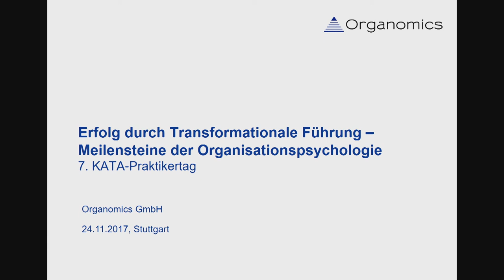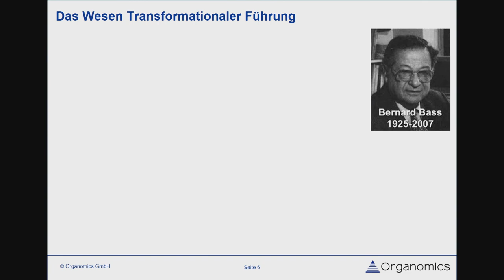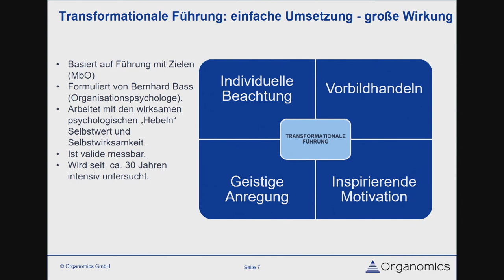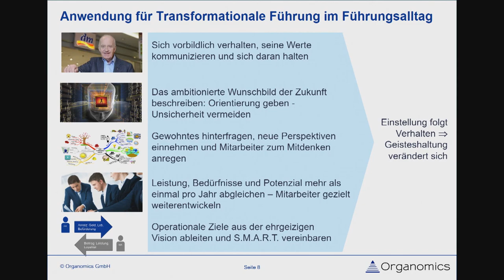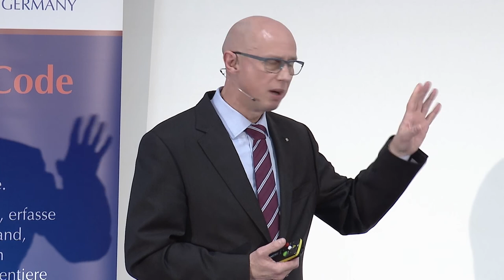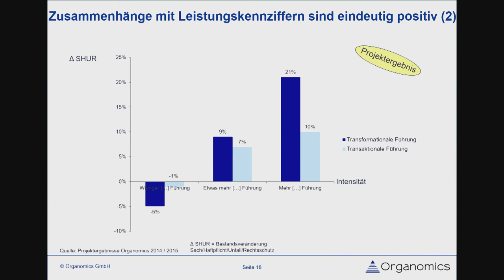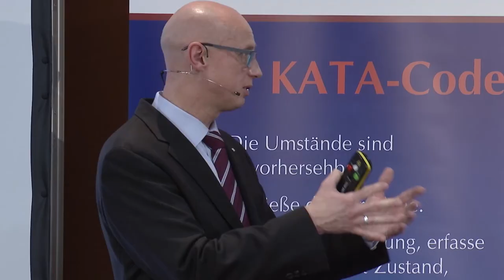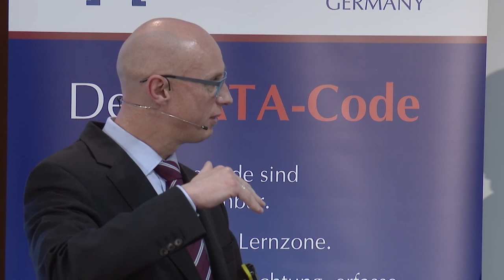Dr. Thomas Bittner - Erfolg durch Transformationale Führung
Meilensteine der Organisationspsychologie